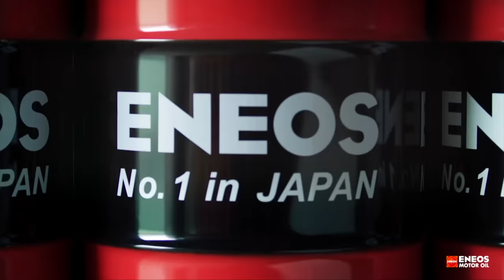Az Audi Q7 sokat bír, de sokat is kér - Check Engine Sztori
Ezt az Audi Q7-et már láthattátok az @OliverAmon93 csatornán, ahogy épp azt teszteltük, mire megy Olivér A6-osa ellen. Ezt a videót itt tudjátok megnézni:

Most viszont ezen a nagyon érdekes, és ritka módon terepen használt autón azt mutatjuk meg, mire kell számítani, ha vennél egy Q7-est a 2000-es évekből.